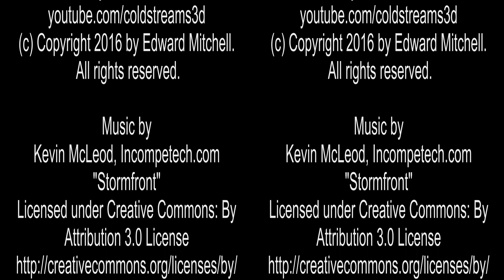Comic Con Cosplay in VR 3D SBS 4K (Updated)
This video is not targeted at children age 13 and younger. Comic Con Wizard World, Portland, Oregon in 2014, in VR 3D SBS 4K video. This video is in VR 3D SBS format, 4K Ultra HD  for Google Cardboard Viewer.

Please see ending credits for song names and details.